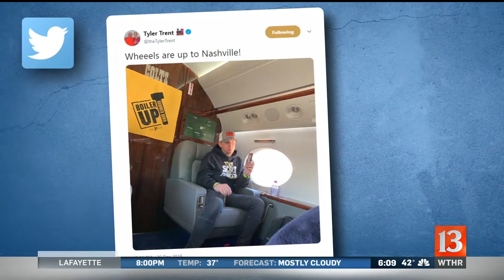Trent family attends Music City Bowl